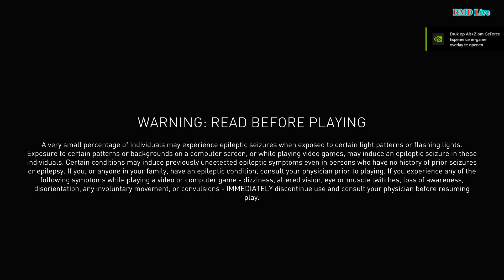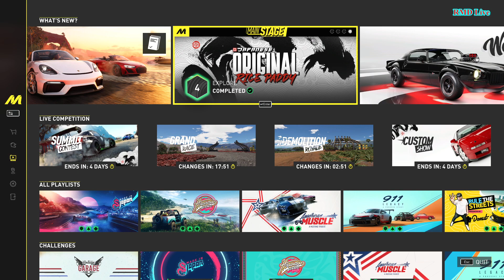The Crew Motorfest : The Lootbox grind method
In this video/stream  : Going over the method to grind for goldparts, using lootbox spawn locations.